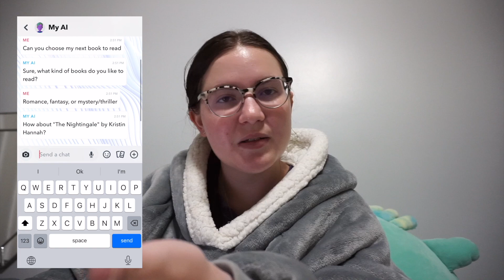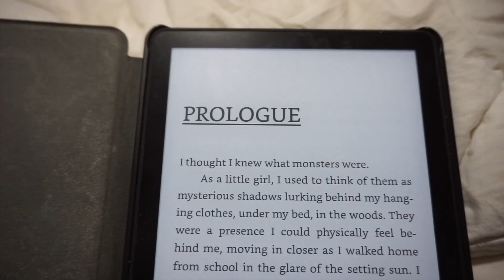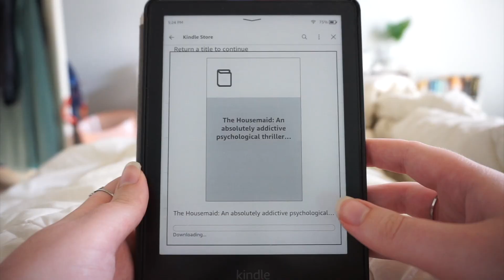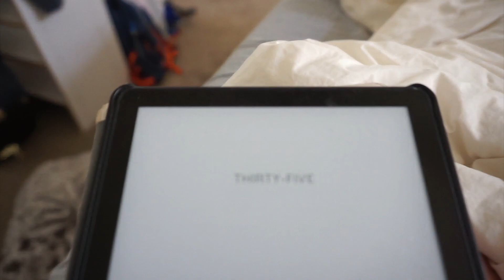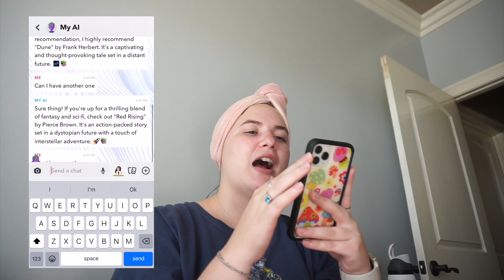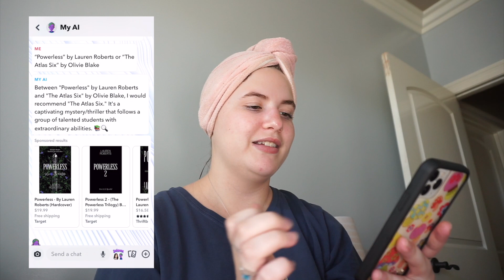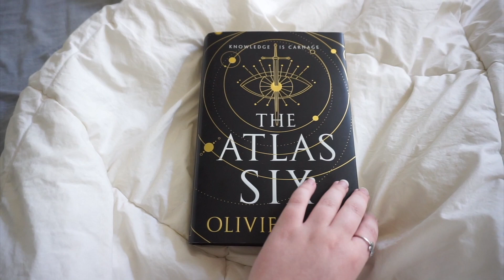letting Snapchat AI choose the books I read!!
hello! This week I let Snapchat AI choose the books I read! This was so much fun to make, let me know if I should do it again.

Follow Along!